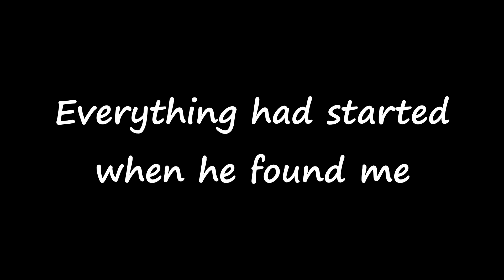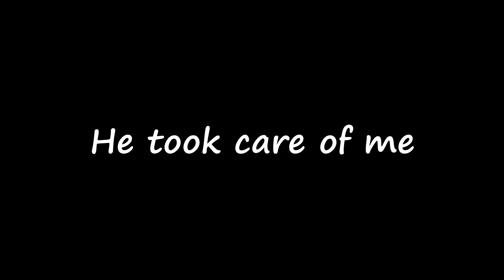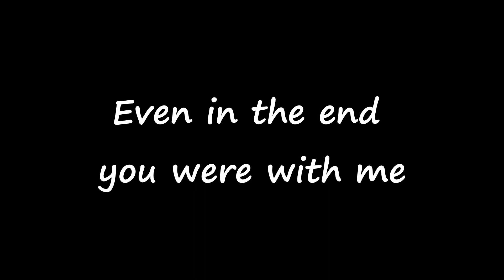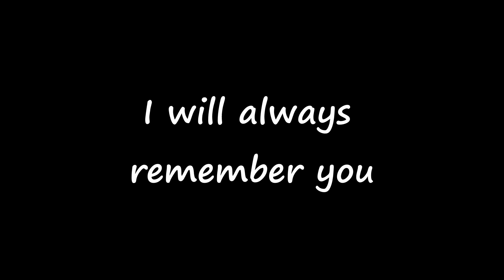youtube video #-jxObxqbMBo